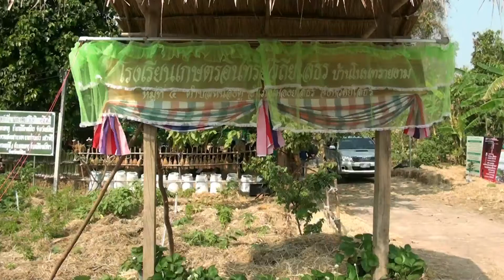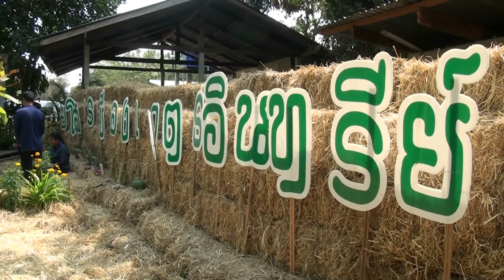รมช เกษตร เปิดป้ายโรงเรียนเกษตรอินทรีย์วิถียโสธร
รัฐมนตรีช่วยว่าการกระทรวงเกษตรและสหกรณ์ (รมช.เกษตร) เปิดป้ายโรงเรียนเกษตรอินทรีย์วิถียโสธร(โรงเรียนชาวนา) บ้านนายก้านแก้ว แสวงดี หมู่ที่4 บ้านโนนทรายงาม ตำบลหนองคู อำเภอเมืองยโสธร ซึ่งเปิดเป็นศูนย์เรียนรู้อันเนื่องมาจากพระราชดำริเฉลิมพระเกียรติระดับตำบล   พร้อมมอบใบประกาศนียบัตรแก่นักรุ่นกว่า80คน ที่จังหวัดยโสธร